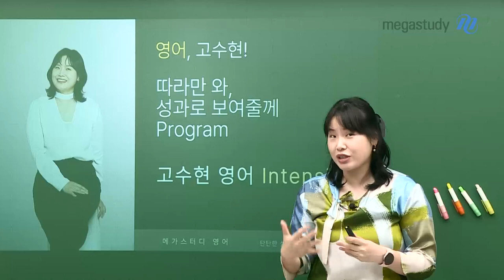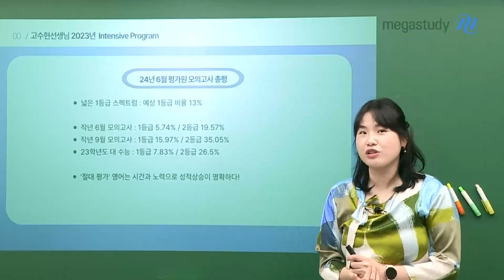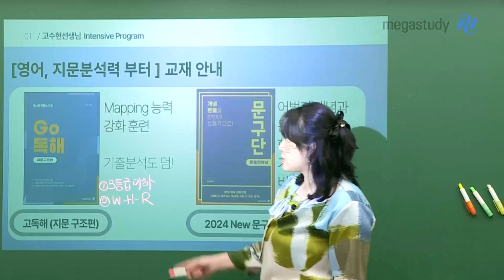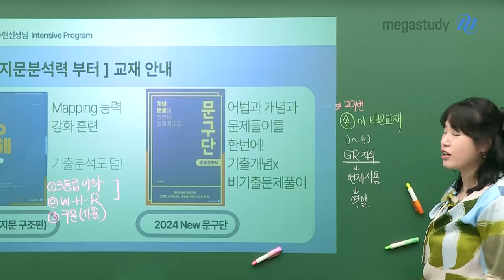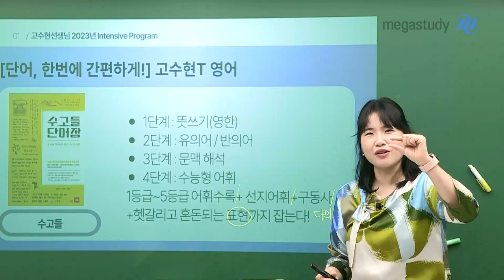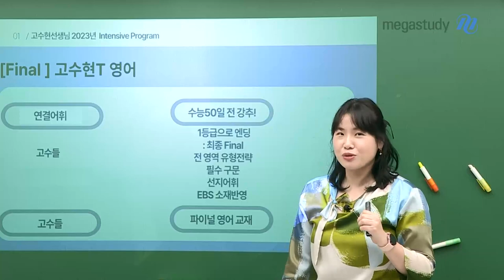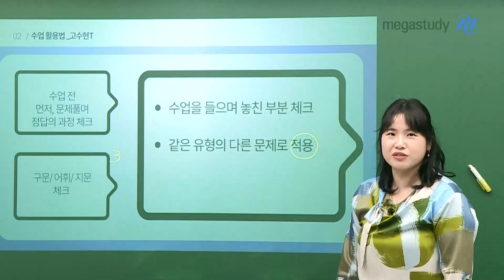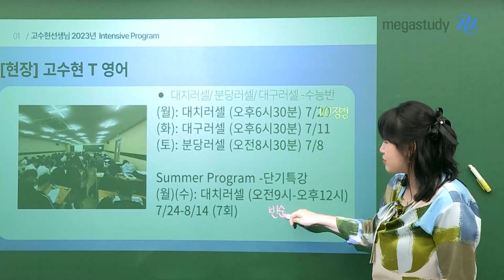[메가스터디] 영어 고수현쌤 - 고수현쌤의 2024 하반기 커리큘럼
고수현쌤의 2024 하반기 커리큘럼

📝 3등급 이하? 지문 분석력부터

고독해 [지문 구조편]

- What/How/Result Mapping 능력 키우는 훈련!

문구단

- 어법을 한 번에 해결

- 어법 지식 학습 ▷ 언제 사용되는지 & 역할이 무엇인지 학습!

📝 1~2등급? 약점 강화 훈련

고독해 [빈/순/삽 Master]

- 빈칸, 순서, 문장삽입 문제풀이법 해결!

📝 단어? 한 번에 간편하게

수고들

- 등급별 어휘, 선지 어휘, 구동사, 다의어, 헷갈리는 표현

📝 FINAL

고수들

- 수고들의 업그레이드 ver. 어휘장

- 어휘 교재이지만 독해 지문까지 수록!

The Ending

- 수능 50일 전 강추!!!

- 최종 파이널 강좌로, 어휘부터 유형까지 총정리

 ★TIP★  영어 실력 향상을 위한 학습법!

1) 수업 전, 먼저 문제를 풀며 정답의 과정 체크

2) 다시 보아야 할 구문/어휘/지문 체크

3) 수업을 통해 놓친 부분 체크 & 문제 적용

지금부터 꾸준히, 고수현 선생님과 함께 영어 공부합시다!

고수현쌤의 하반기 커리큘럼은 영상으로 확인하세요

- 영어 고수현선생님을 더 알고 싶다면?